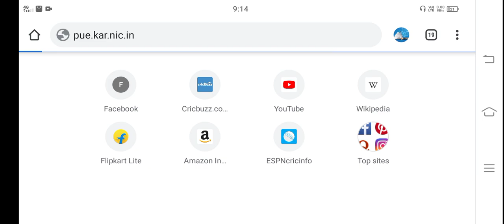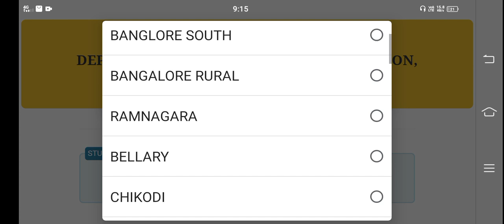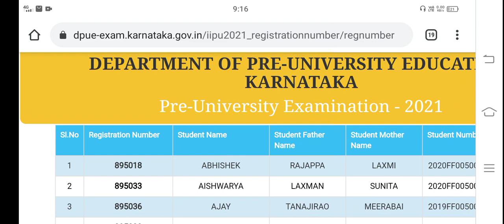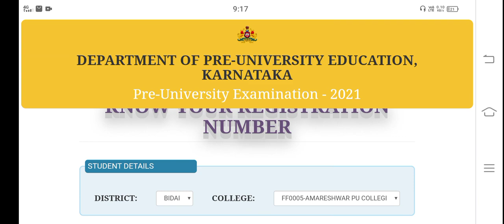2nd PUC Result 2021 🥳 | How To Know Your Registration Nomber | 2nd PUC Result Date 2021 Karnataka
2nd PUC Result 2021 🥳 | How To Know Your Registration Nomber | 2nd PUC Result Date 2021 Karnataka

2nd PUC Result 2021 How To Know Registration No. | 2nd PUC Result 2021 Karnataka | 2nd puc result

2nd PUC Result 2021 | Second PUC Result Result 2021 Karnataka | How to cheak 2nd PUc Result 2021

second puc result 2021

puc repeaters result date in karnataka 2021

PUC EXAM SSLC EXAM

puc result 2021

Puc repeaters result Karnataka

Puc result news 2021

puc repeaters result 2021

puc result Karnataka

puc result date in karnataka 2021

SSLC EXAM PUC EXAM

When PUC result In Karnataka 2021

About Puc result Karnataka

Puc result 2021

puc result

puc result 2021 karnatka